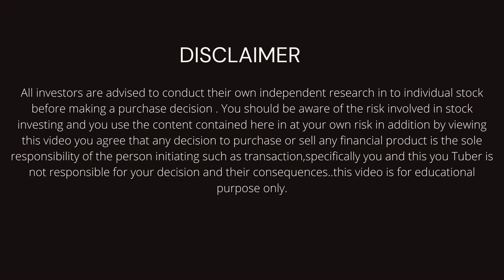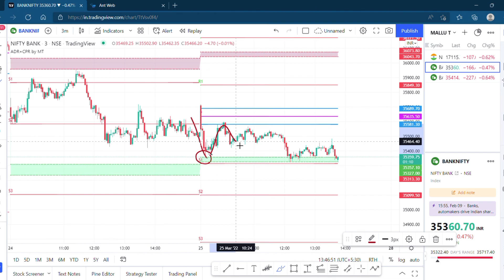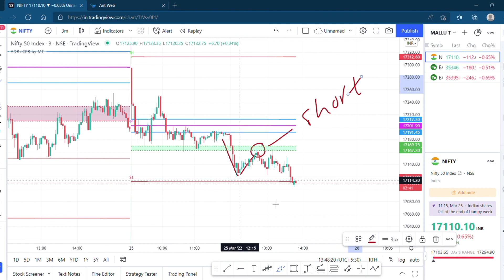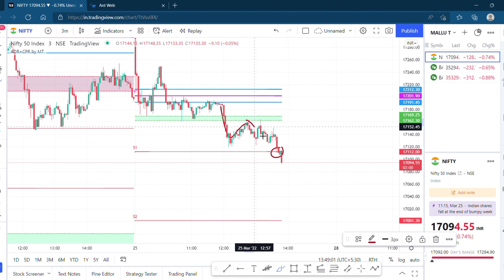Live trading booked 40k profit / Adr+cpr by Mallu trader /